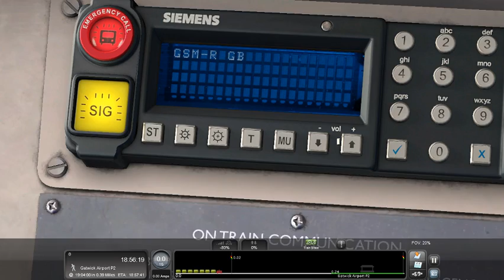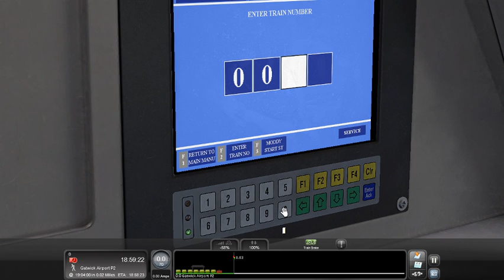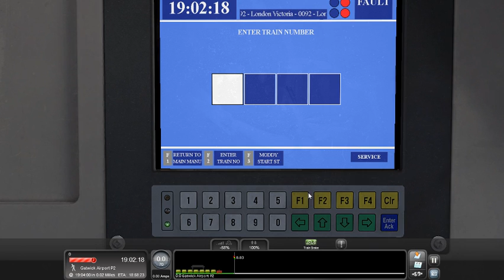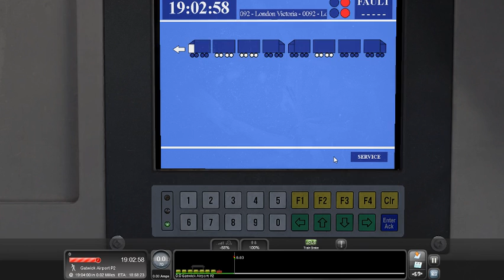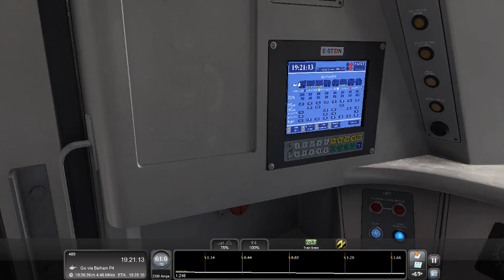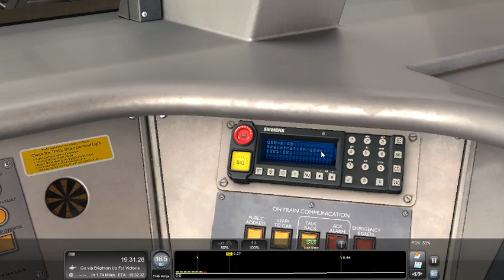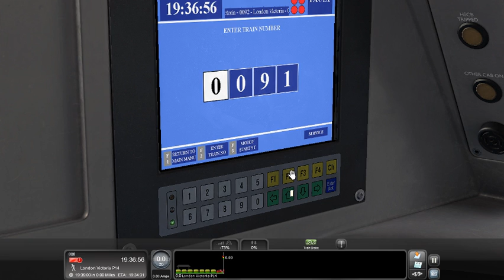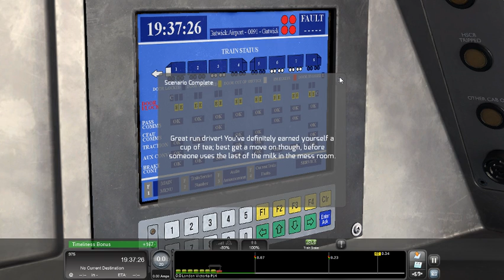TS2018 | Class 460: 1U21 Gatwick CS - London Victoria